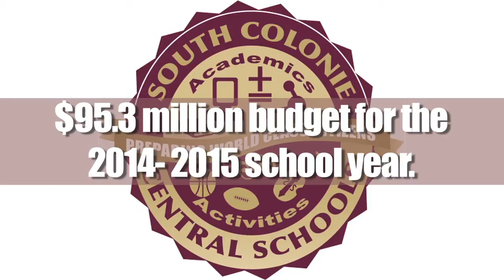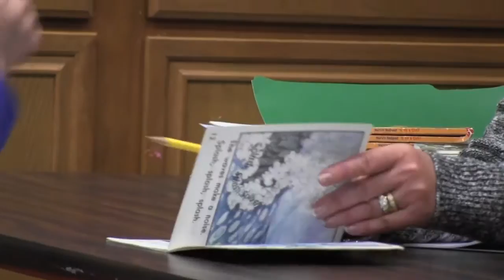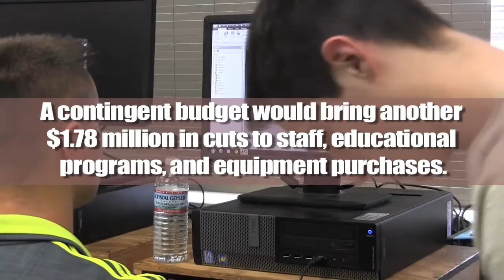S. Colonie CSD budget 2014-2015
On Tuesday May 20th, residents of the S Colonie Central School District will head to the pools to vote on a a proposed $95.3 million budget for the 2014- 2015 school year.

This video will provide more info about the budget.